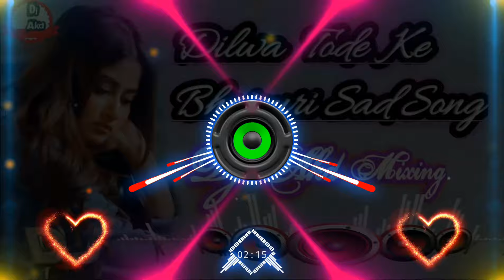Dilwa Tode Ke Dj Remix By Akd Mixing Sad Jbl Blast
Dilwa Tode Ke Dj Remix